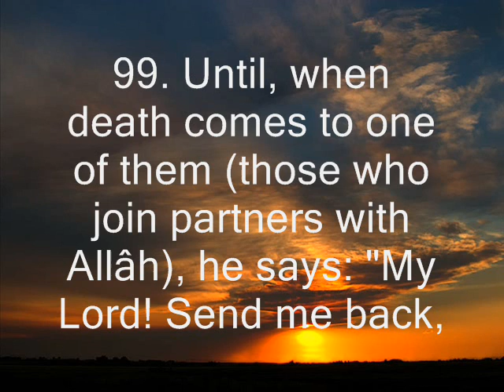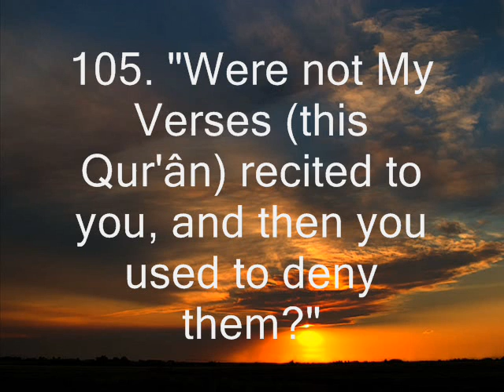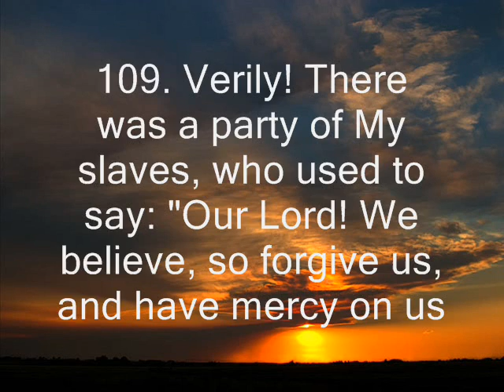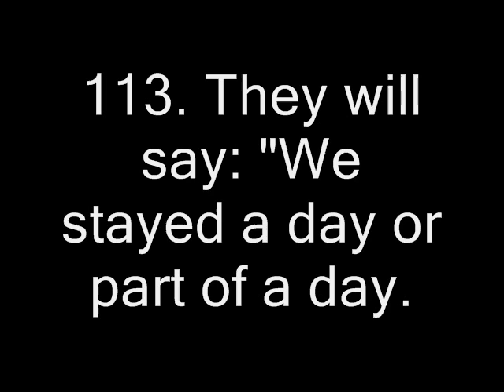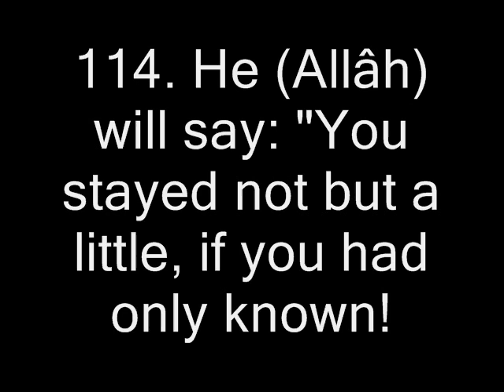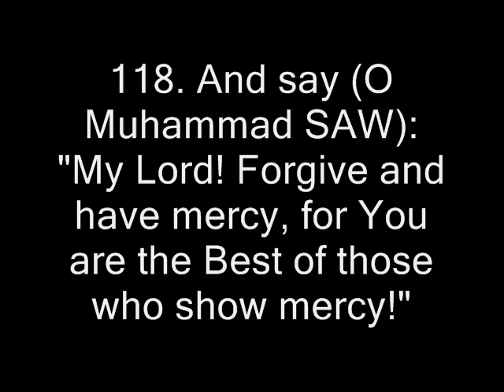Beautiful Quran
Surah 23 verses 97 - 118